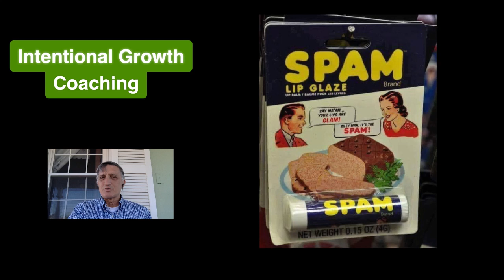A Goal is a Dream with a Deadline Day 23 of April is Carpe Diem Month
We go through life dreaming of things we would like or want. Unfortunately, that's what we do...dream. We don't make lists and put some action behind it.